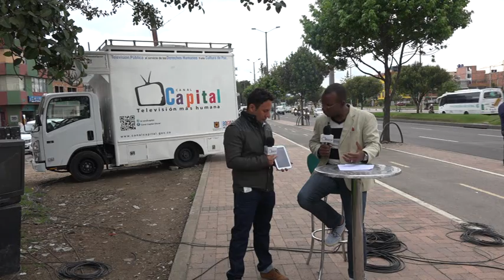canal capital entrevista medios comunitarios suba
canal capital en la movil entrevista medios comunitarios de suba encabezados por la revista canal virtual arte y parte de suba y su director Diovanny Carmona